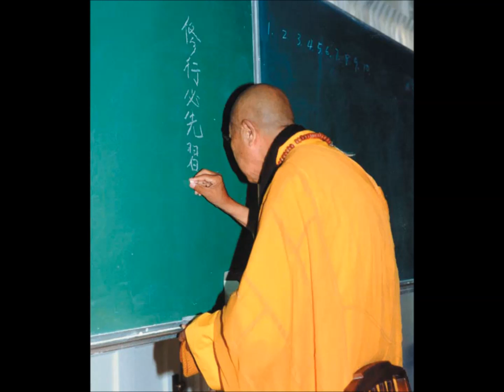THE SUTRA IN FORTY-TWO SECTIONS SPOKEN BY THE BUDDHA - The Venerable Master Hsuan Hua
The Sutra in Forty-Two Sections
Spoken by the Buddha - A Commentary by the Venerable Master Hsuan Hua at Gold Mountain Monastery in 1974.

The Buddha gives the most essential instructions for cultivating the Dharma, emphasizing the cardinal virtues of renunciation, contentment, and patience.

Contents:
Preface and Section 1
Section  1: Leaving Home and Becoming an Arhat

Section 2-12
Section  2: Eliminating Desire and Ending Seeking
Section  3: Severing Love and Renouncing Greed
Section  4: Clarifying Good and Evil
Section  5: Reducing the Severity of Offenses
Section  6: Tolerating Evil-doers and Avoiding Hatred
Section  7: Evil Returns to the Doer
Section  8: Abusing Others Defiles Oneself
Section  9: By Returning to the Source, You Find the Way
Section  10: Joyful Charity Brings Blessings
Section  11: The Increase in Merit Gained by Bestowing Food
Section  12: A List of Difficulties and an Exhortation to Cultivate

Section 13-26
Section  13: Questions about the Way and Past Lives
Section  14: Asking about Goodness and Greatness
Section  15: Asking about Strength and Brilliance
Section  16: Casting Aside Love and Attaining the Way
Section  17: When Light Arrives, Darkness Departs
Section  18: Thoughts and So Forth Are Basically Empty
Section  19: Contemplating Both the False and the True
Section  20: Realize that the Self Is Truly Empty
Section  21: Fame Destroys Life's Roots
Section  22: Wealth and Sex Cause Suffering
Section  23: A Family Is Worse than a Prison
Section  24: Sexual Desire Obstructs the Way
Section  25: The Fire of Desire Burns
Section  26: Demons from the Heavens Try to Tempt the Buddha

Section 27-37
Section  27: One Attains the Way after Letting Go of Attachments
Section  28: Don't Indulge the Wild Mind
Section  29: Proper Contemplation Counteracts Sexual Desire
Section  30: Stay Far Away from the Fire of Desire
Section  31: When the Mind Is Still, Desire Is Dispelled
Section  32: Emptying out the Self Quells Fear
Section  33: Wisdom and Clarity Defeat the Demons
Section  34: By Staying in the Middle, One Attains the Way
Section  35: When One Is Purified of Defilements, the Brilliance Remains
Section  36: The Sequence that Leads to Success
Section  37: Staying Mindful of Moral Precepts Brings Us Close to the Way

Section 38-42
Section  38: Birth Leads to Death
Section  39: The Buddha's Instructions Are Not Biased
Section  40: The Way Is Practiced in the Mind
Section  41: A Straight Mind Gets Rid of Desire
Section  42: Understanding that the World Is Illusory

You could read The Sutra in Forty-Two Sections Spoken by the Buddha